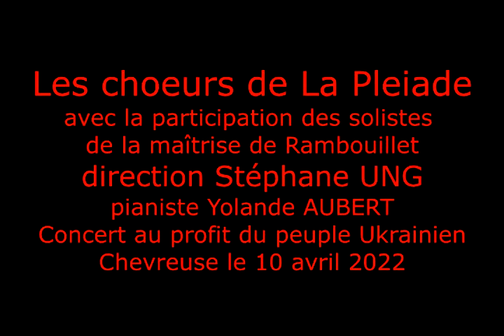Concert choeur La Pleiade et solistes de la maîtrise de Rambouillet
Concert donné en solidarité à l'Ukraine le 10 avril 2022 en l'église de Chevreuse.
Les dons récoltés ( 2073,60 Euros) ont été intégralement reversés au Comité International de la Croix Rouge.
0:40 Gabriel Fauré Puisqu’ici-bas toute âme
3:42Joe Hisaishi Kimi wo nosete (En t’emportant)
8:43 Mitch Leigh The Impossible Dream (The Quest)
12:38 J. W. Stole & Del Roma I Will Follow Him
16:20 W. A. Mozart Dona nobis pacem
19:05 Anton Bruckner Locus iste
21:52 César Franck Panis Angelicus
25:10 Felix Mendelssohn Verleih uns Frieden
29:48 Gottfried Heinrich Stölzel Bist du bei mir
32:30 Felix Mendelssohn Morgengebet
34:53 Gabriel Fauré Madrigal
39:14 Giuseppe Verdi Coro di schiavi ebbrei
43:43 Vlad Zoborovski Invictus
47:45 Eric Whitacre The Seal Lullaby
52:00 Ola Gjeilo The Ground
55:58 Carl Strommen Wings
1:00:50 Carl Strommen Like An Eagle
1:07:20 Friedrich Haendel Hallelujah
1:11:50 Carl Strommen Like An Eagle